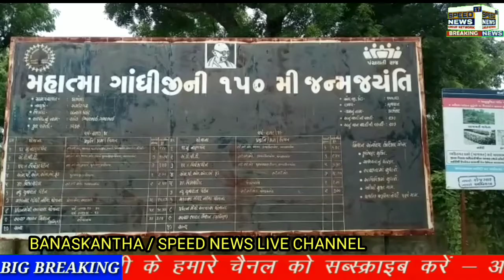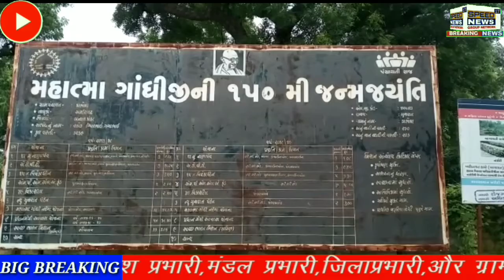BANASKANTHA અમીરગઢ તાલુકાના ડાભેલા ગામે સ્વચ્છતા અભિયાનના લીરેલીરાકેન્દ્રની ગ્રાન્ટનો દૂરઉપયોગ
બનાસકાંઠા અમીરગઢ તાલુકાના ડાભેલા ગામે સ્વચ્છતા અભિયાનના લીરેલીરા
કેન્દ્રની ગ્રાન્ટનો દૂરઉપયોગ

પ્રાપ્ત માહિતી પ્રમાણે જણાવવાનુ કે કેન્દ્ર સરકાર અને દેશના પ્રધાનમંત્રી ગામડામાંથી રોગચાળો સદન્તર. નાસપા મે તે હેતુને ધ્યાનમાં રાખી ગામડે ગામડે સ્વચ્છતા અભિયાન હેઠળ લાખો રૂપિયાની ગ્રાન્ટ ફાળવવામાં આવે છે.

જેનાણાથી ગામડા સ્વચ્છ રાખવા અને લોકોમાં સુખાકારી વધારવી
પરંતુ અમીરગઢ તાલુકાના ડાભેલા ગામે આપજોઈ રહ્યા છો કે ગ્રામ પંચાયત ભવનની આસપાસ કચરાના ઢગલે ઢગલા જોવા મળી ૨હ્યા છે.
આ ગંદકી વાળા ઢગલા જ્યાં જોઈ રહ્યા છો તે જાહેરમાર્ગ જીલ્લા પંચાયત હદનો રોડ પસાર થાય છે. જ્યાંથી સીધા રાજે સ્થાન રાજ્યમાં પ્રવેશ મેળવી શકાય છે. અને દરરોજ કેટલાય વાહનોની અવરજવર થાય છે. અને હાલમાં આ માર્ગે બાબા રામદેવના દર્શનાર્થ પગ પાળા તથા વાહનોથી અવરજવર કરી ૨હ્યા છે.

ત્યારે અહિયા પ્રશ્ન એ ઉભો થાય છે. કે કેન્દ્ર સરકાર સ્વચ્છતાના નામે જે ગ્રાન્ટ ફાળવી રહી છે.તે ગ્રાન્ટ ફક્ત શહેરો પુરતી આપે છે. કે પછી ફક્ત. બણગા ફુકવામાં આવે છે.તે બનાસકાંઠા જીલ્લા કલેક્ટરશ્રીમાટે તપાસનો વિષય બની રહે છે.
જે કાઈ હોય પણ ડાભેલા ગ્રામ પંચાયત પોતાના ગામની તકેદારી રાખે અને સ્વચ્છ ભારતના નારાને સાર્થક કરે તેવી લોક.માંગ. ઉઠવા પામી છે.